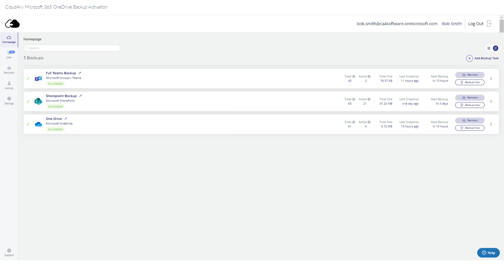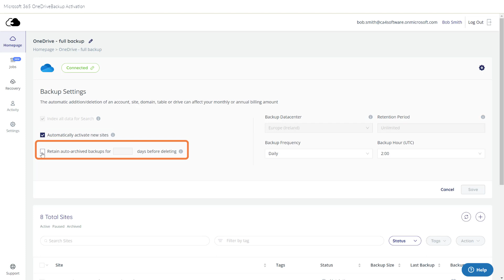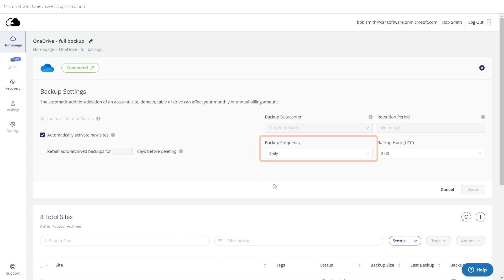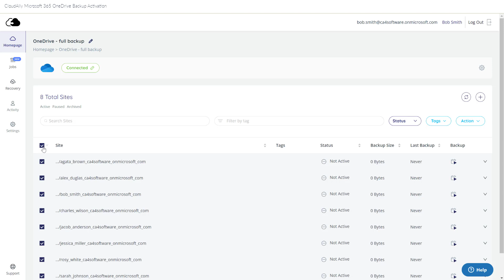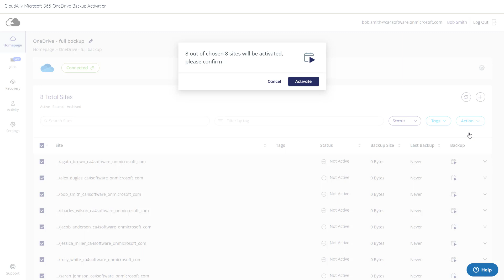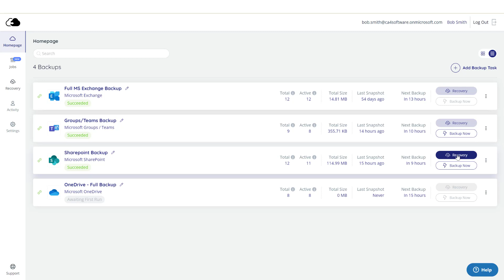How to Activate a Microsoft OneDrive backup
Stepwise instructions to activate a Microsoft OneDrive backup

Secure your business-critical SaaS data with the pioneers of SaaS Backup. Start a Start a FREE 14-day full-feature trial of CloudAlly Backup NOW

NO Credit Card | 5-Min Setup (honest!)
Backup M365, Google Workspace, Salesforce, Box, & Dropbox | Unlimited AWS Storage